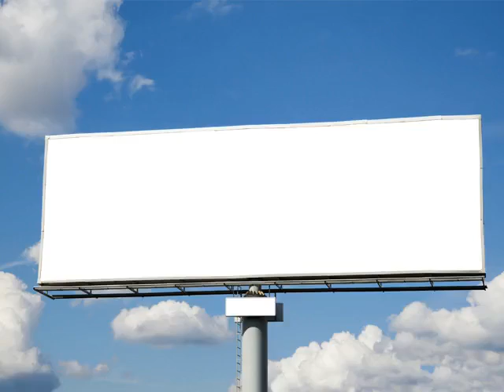how to draw fish for kids, drawing fish for kids, Mizy Drawing 12/10/2017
how to draw fish step by step for kids,
how to draw fish and chips,
how to draw fish aquarium step by step,
how to draw fish and colour,
how to draw fish and butterfly,
how to draw fish aquarium for kids,
how to draw fish and chips step by step,
how to draw a fish art for kids,
how to draw a fish in a bowl,
how to draw a fish in a fish tank,
how to draw a fish step by step for kids,
how to draw a fish for beginners,
how to draw a fish step by step easy,
how to draw fish cartoon,
how to draw fish cute,
how to draw fish clipart,
how to draw fish for children,
how to draw fish n chips,
how to draw the fish from cat in the hat,
how to draw fish from cat in the hat,
how to draw fish for beginners,
how to draw fish fish,
how to draw fish face,
how to draw fish for kids easy,
how to draw fish for class 1,
how to draw fish for kids step by step,
how to draw fish fins,
how to draw fish hooks,
how to draw fish house,
how to draw fish head,
how to draw a fish hard,
how to draw a fish how to draw a fish,
how to draw fish jumping out of the water,
how to draw a fish jumping,
how to draw fish kids,
how to draw fish koi,
how to draw a fish for kids step by step,
how to draw a fish jumping out of water,
how to draw fish step by step easy for kids,
how to draw fish tank step by step for kids,
how to draw a fishtail,
how to draw koi fish tattoo,
how to draw a fish using the word fish,